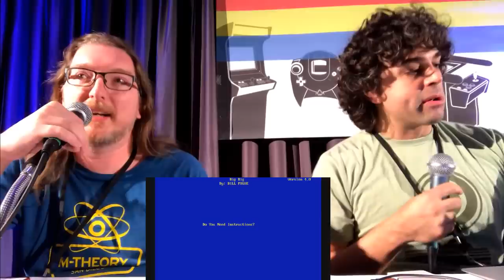2,500 Playable DOS Games Added to Internet Archive!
2,500 playable MS-DOS games have been added to the Internet Archive.